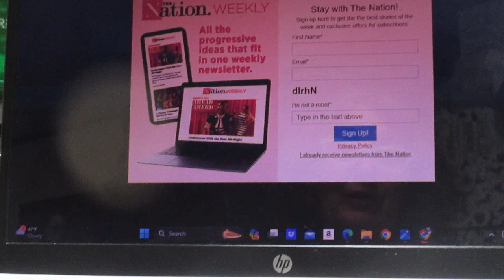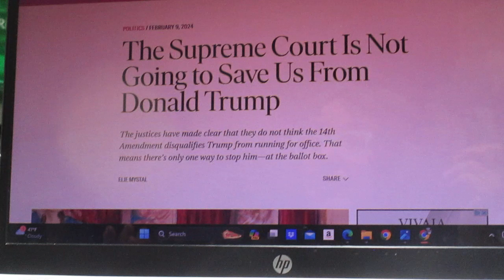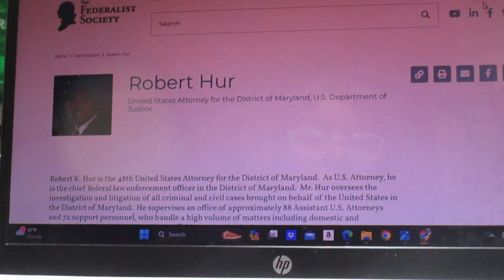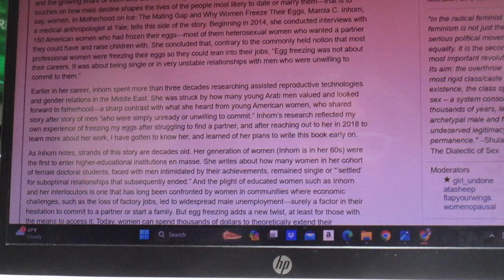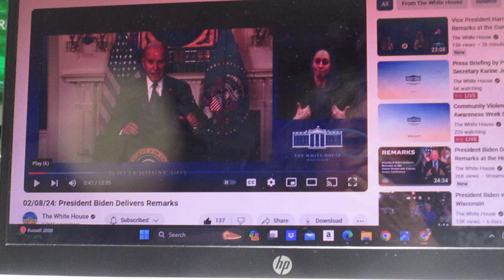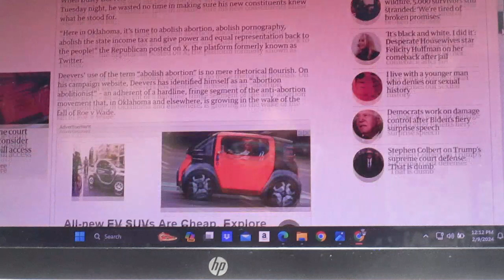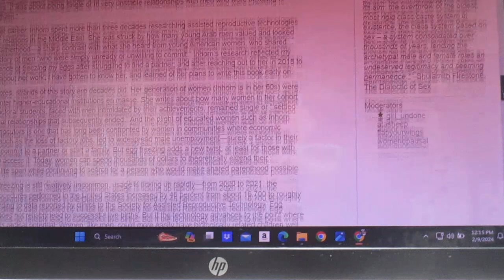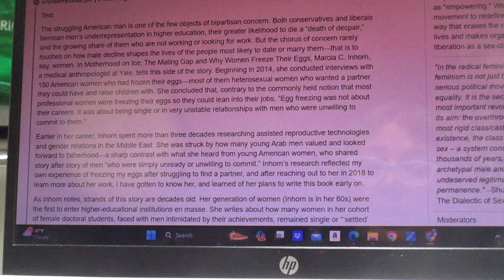The Jackal Pack and Other Thoughts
Some comments regarding some stories from the past few days.

Atlantic article about the "tragedy" single well-to-do women who freeze their can't find suitable men

The USSC won't save us from DJT